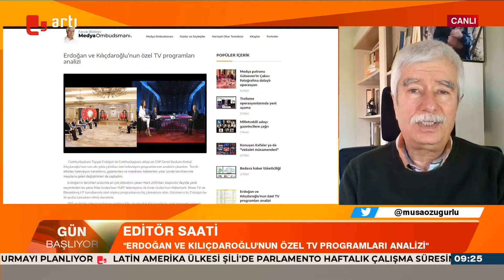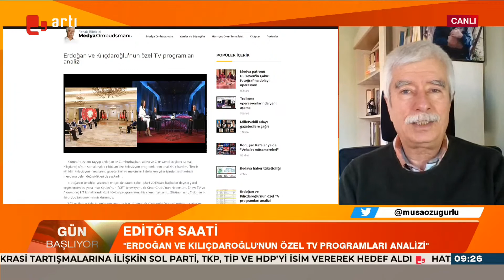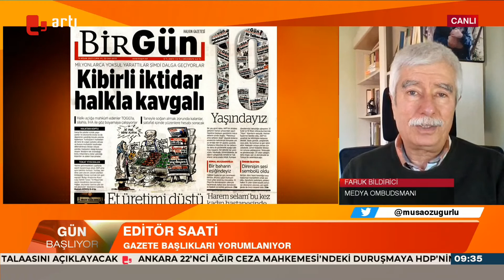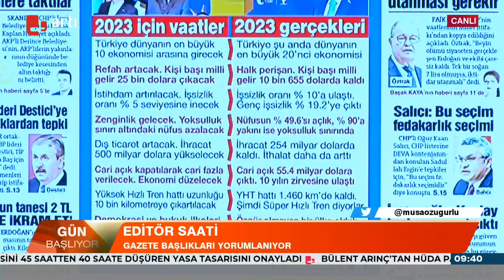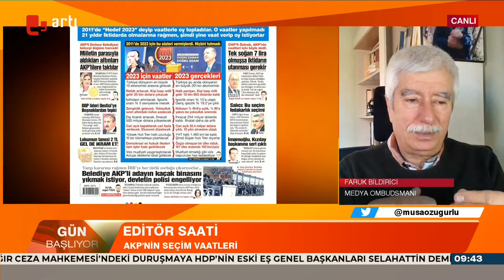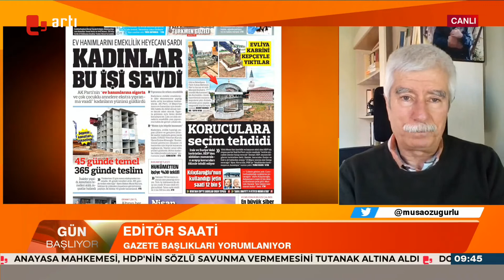Musa Özuğurlu ile Gün Başlıyor (14.04.2023 - 2. Kısım)